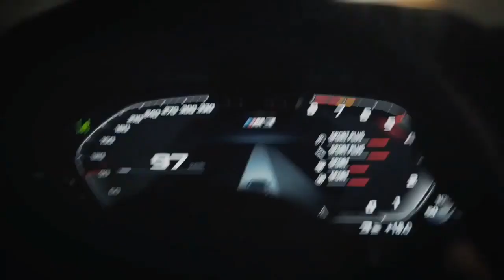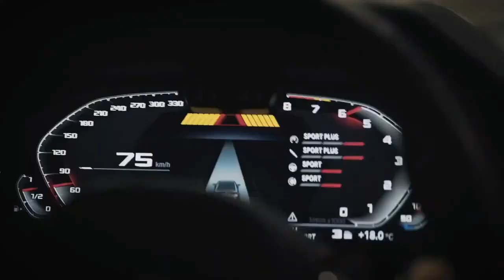Sevak & Janaga - Жди меня малыш ( JAVAD REMIX )